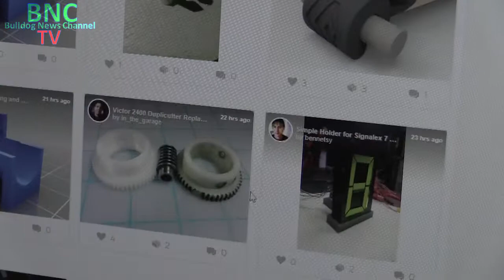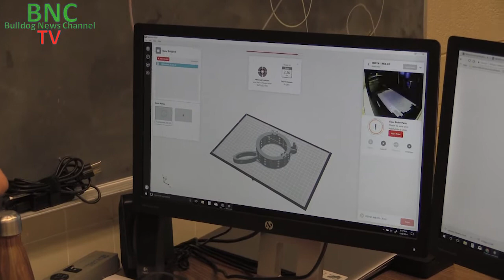2017-2018 BNC-TV Episode 3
Episode 3 of the 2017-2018 School Year
This episode includes
Homecoming Pep Fest Video Montage
Gala Results
Ag Food Science Lab
3D printing
Elementary Mini Theater Performance
Bloopers!!